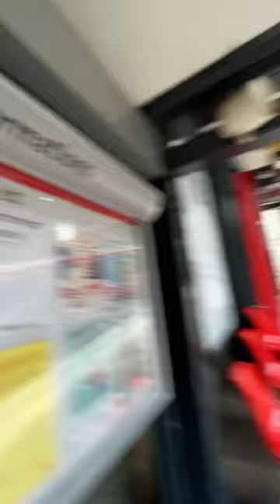Why is this Metro Station so Steep?